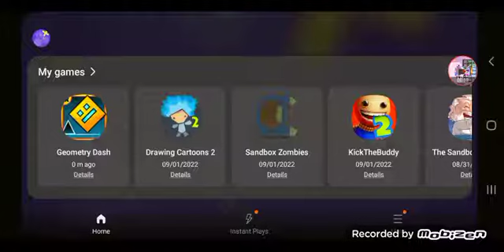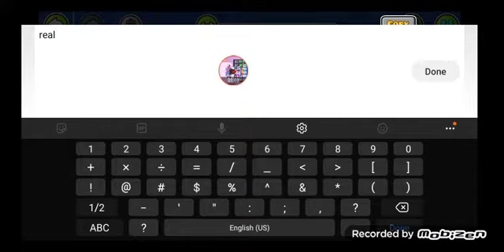Real 3d Block!1!1!1!1!1!1!11!1!1!1!1!11!1!!11!